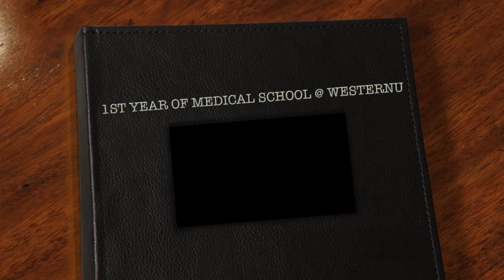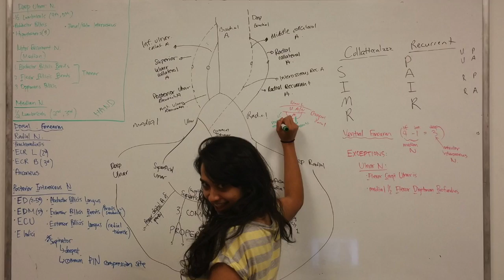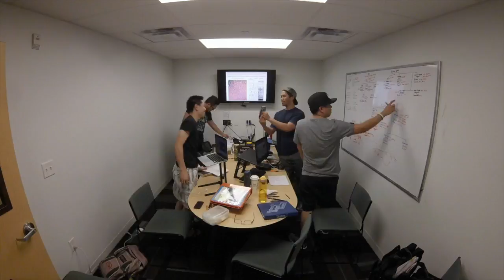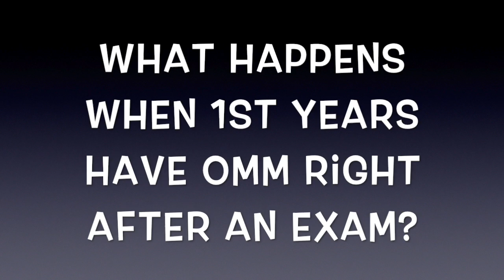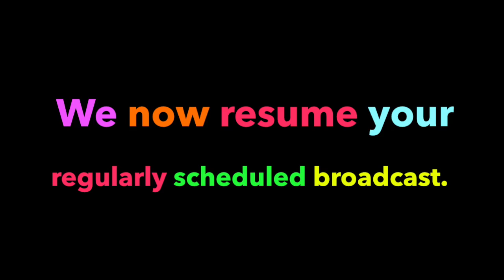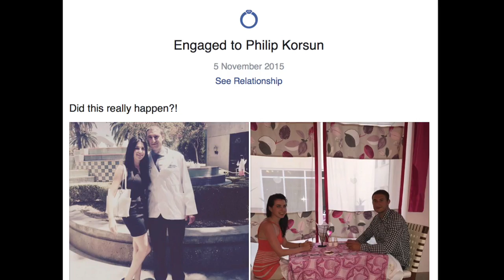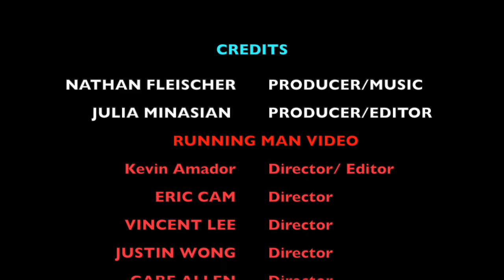WesternU COMP 2019 Class Video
Official video from Western University of Health Sciences Class of 2019! This video highlights our osteopathic and podiatric students first year of medical school. Enjoy!